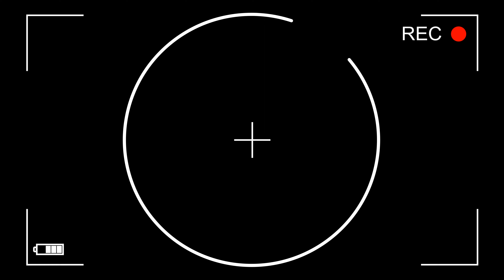Jak przenieść Akwarium w całości?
Dzisiaj przeprowadzka kiryskarium na nowe miejsce
____Rozwiń Opis_______
 Akwarium

Rośliny np.

Kamienie Dragon Stone dostępne w salonie stacjonarnym Trzmiel, Wrocław, ul. Rogowska 147.